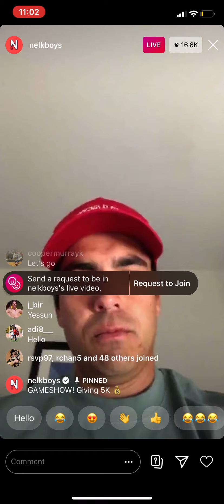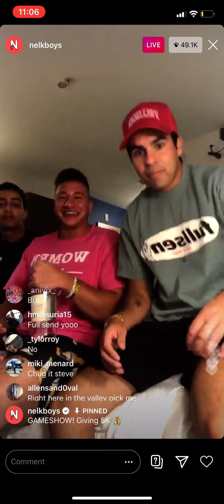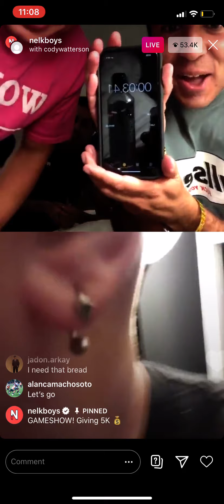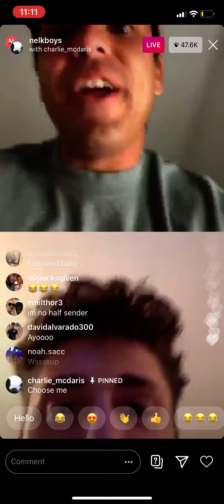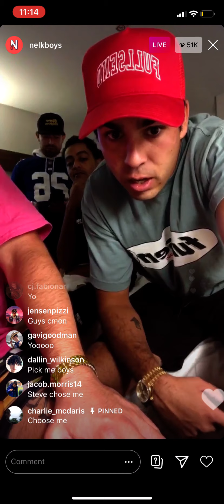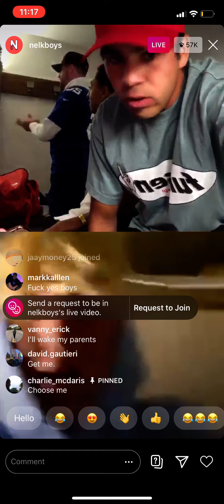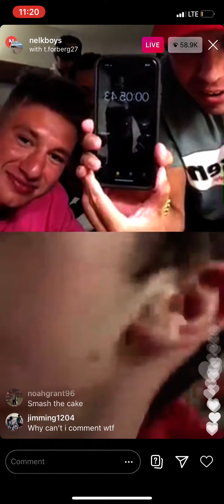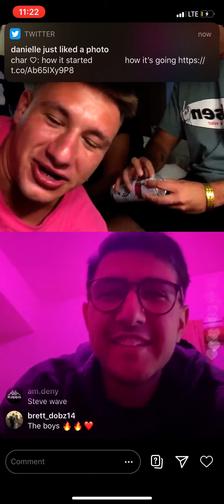NELK giving away money TO FULLSENDERS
NELK 2020 ballers
steve
salam
kyle